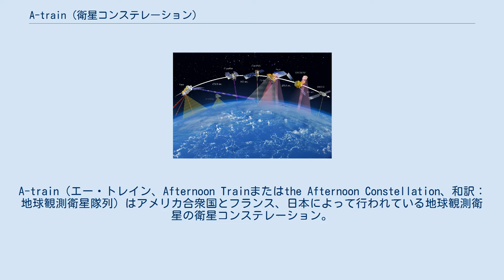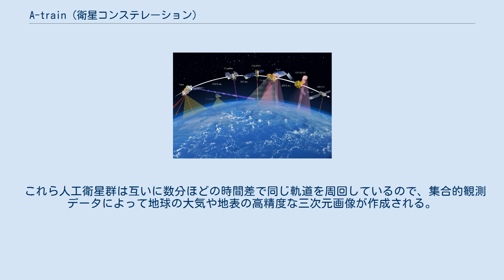A-train (衛星コンステレーション)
A-train（エー・トレイン、Afternoon Trainまたはthe Afternoon Constellation、和訳：地球観測衛星隊列）はアメリカ合衆国とフランス、日本によって行われている地球観測衛星の衛星コンステレーション。
 当初は計7機を予定していたが、追加2機、失敗2機、離脱1機により現在のA-trainは6機からなる。
 多数の観測装置を搭載するには大型衛星が必要となるが、代わりに多数の衛星を同じ軌道に投入することにより同様の機能を実現させている。
A-trainは高度690kmの太陽同期軌道を周回する。
この軌道は、赤道を通過する時刻が地方時の13時30分頃になるように調整されている。
この特徴は本ミッションの名称「the Afternoon Constellation」の由来ともなっている（A-trainの「A」は「Afternoon（午後）」の意味）。
なお、PARASOLはフランス、GCOM-W1は日本、ほかはすべてアメリカ側の衛星である。
 これら人工衛星群は互いに数分ほどの時間差で同じ軌道を周回しているので、集合的観測データによって地球の大気や地表の高精度な三次元画像が作成される。
 運用しているのは計6機。